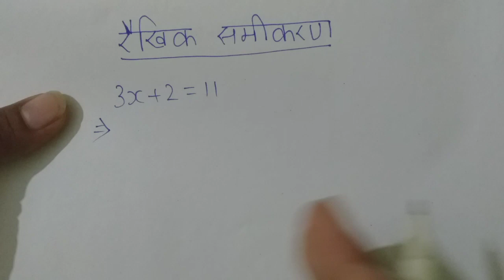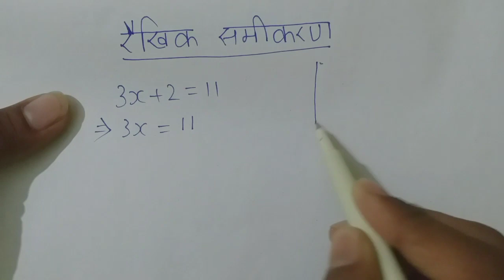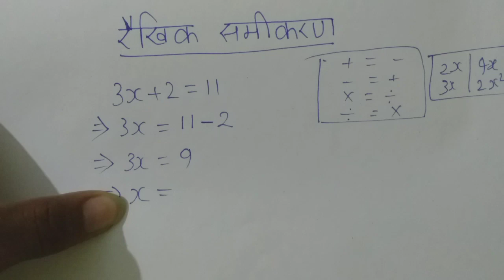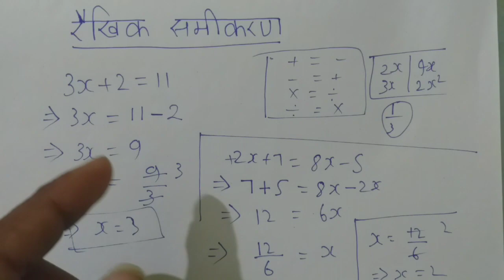🔥 रैखिक समीकरण को कैसे हल करे। Raikhik Samikaran Ko Kaise Hal kare । Raikhik Samikaran ।Basic Math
raikhik-samikaran